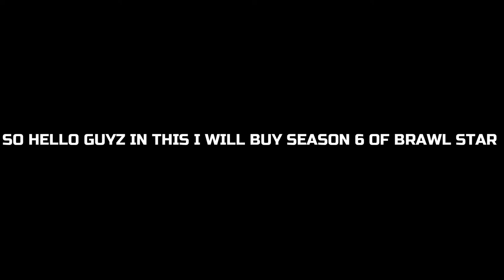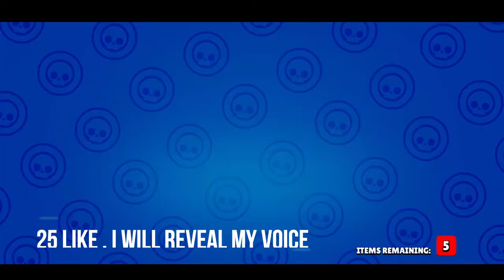Buying season 6 brawl pass | season 6 brawl stars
Hello Guys

In This Video I Will Buy Season 6 of Brawl Star , This Video Take Long Time To Edit I Hope You Will Like This Video.